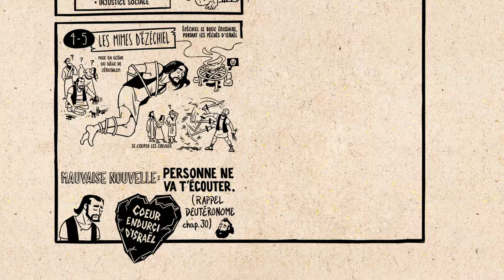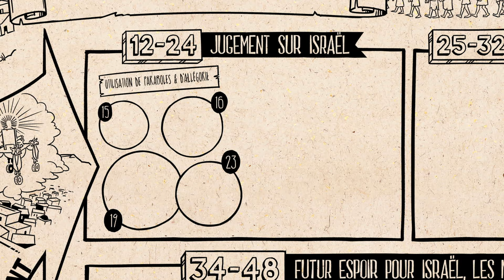Ézéchiel 1–33 - Synthèse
Redécouvrez le livre d’Ézéchiel à travers notre série Lire les Ecritures, et saisissez la logique reliant la conception littéraire à la structure de ce livre. Alors qu’il est parmi les exilés à Babylone, Ezéchiel montre que le jugement sur Israël était bien mérité. Il souligne néanmoins que la justice de Dieu est source d’espoir pour l’avenir.

BibleProject élabore des ressources gracieusement offertes pour vous aider à expérimenter la Bible. Tout ce que nous produisons est financé par de généreux donateurs à travers le globe. Pour en savoir plus et voir toutes nos ressources, rendez-vous

BibleProject travaille en collaboration avec L’Alliance Biblique Française dans le cadre de la traduction de ses contenus en français. Si vous souhaitez soutenir ces efforts de traduction, vous pouvez faire un don à L’Alliance Biblique Française

Vous parlez une autre langue en plus du français ? Découvrez nos vidéos, posters, et plans de lecture dans plus de 50 autres langues à